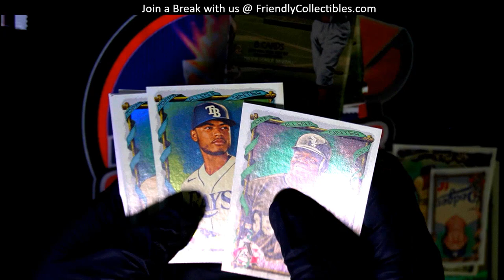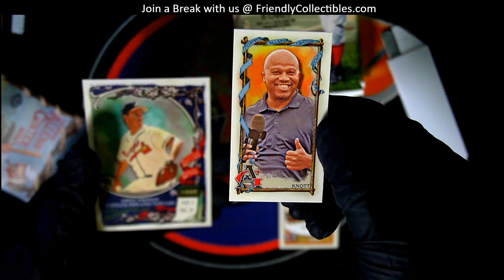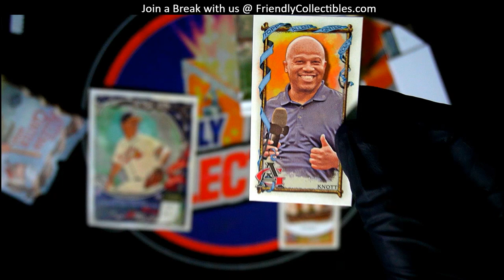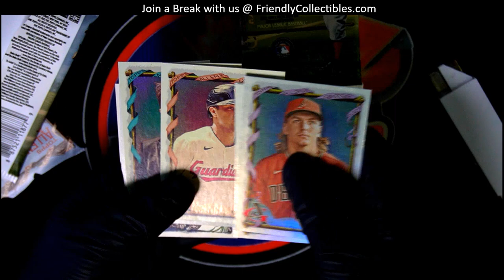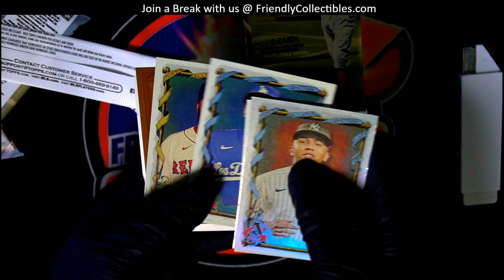2023 Topps Allen Ginter PACKS for Arturo